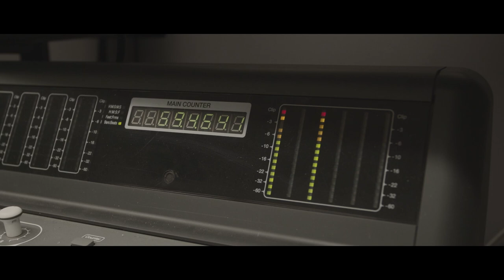Stand by Me - The Late Slips (2020)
Welland Centennial Secondary School Presents Stand by Me